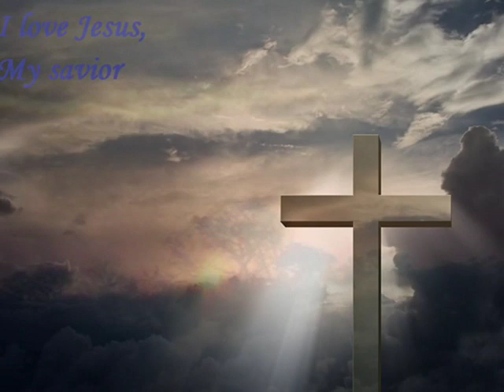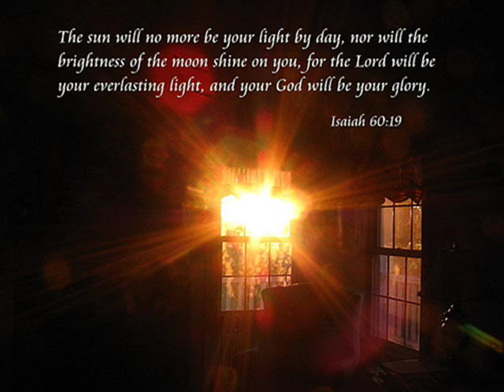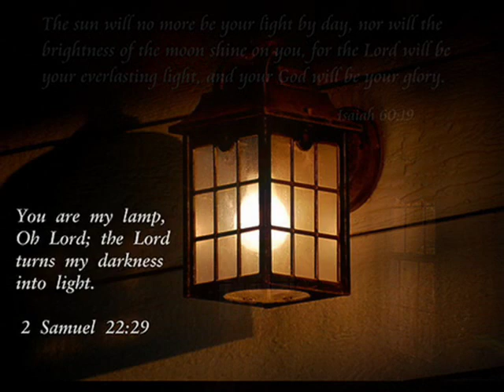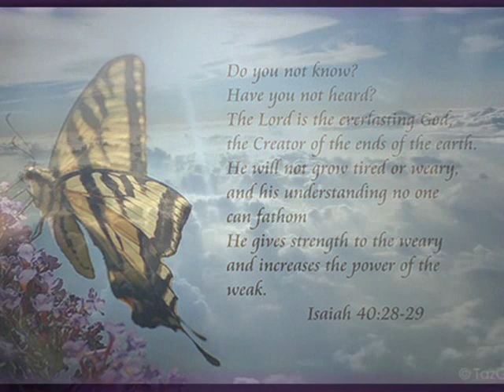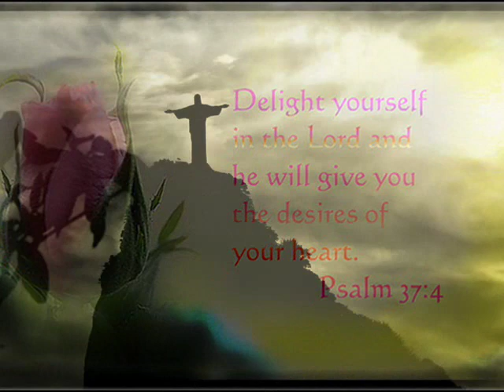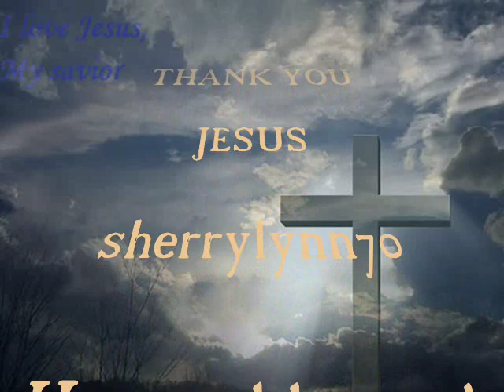THE LORDS PRAYER ~ LARRY CARLTON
I have so much to be thankful for right now...My mother just survived a very serious stroke, and just a few days later my roommate survived a heart attack. My daughter is coming for a visit...and, my only hope for my brother is my hope in Jesus and believing in His Promises. I could count my blessings all night...even sometimes in a very dark hour...
This is my Thanksgiving gift to Jesus, my friends, and my family..

I am so thankful to be back in touch with my niece, Riley DeShay. our artist child..Jeffrey Scott's daughter...

I want to give a very special thanks to Chris and Mayka for the beautiful photos of flowers...that meant so much to me..and, came at the perfect time..much love to you both.

For some special love and great talent..visit ~chrismayka~

Responding to the very special comments and getting in touch has been very difficult lately...I just want each of you to know how truly special it is to know my family is thought of and in your prayers...and, I am amazed..I will think of someone and then, I hear from you...I love that when it happens..and, it happens often here..Thank you so much for being a little part of a very beautiful circle of wonderful folks..for that I am very thankful..

I relate to 3:05 where Jesus Our Shepherd is rescuing another stray sheep...and, when I looked closer..I realized it was a little black sheep...He does love us aLL...for that, I am even more thankful♥

Give us the day
Our daily bread
and, forgives us of our trespasses

For thine is power and the kingdom and the glory Forever.. Amen
and delivers us from evil

For thine is the kingdom and the power
and the glory forever...Amen

Lawrence Eugene Carlton (born 2 March 1948) is an American jazz fusion, pop, and rock guitarist and a singer, from Torrance, California. He has divided his recording time between solo recordings and session appearances with various well-known bands. Over his career, Carlton has won three Grammy Awards for his performances and compositions, including the theme music for the hit television series, Hill Street Blues (1981).